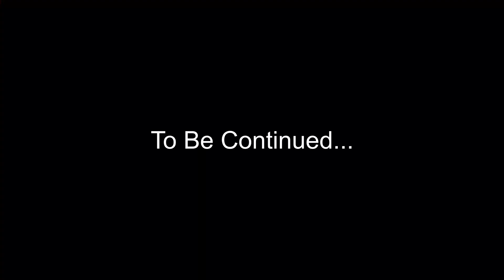Watergirl and Fireboy, Stickman Animation - Forest Ice Light Temple 17 - stickman tournament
Watergirl and Fireboy, Stickman Animation - Forest Ice Light Temple 17

stickman tournament - evolution

stickman video

cave spider roller coaster

Inspired by Alan Becker. Really Thanks.